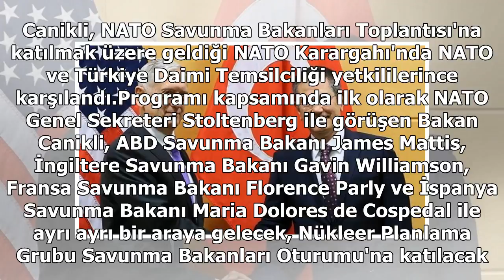Son dakika: ABD ile kritik görüşme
Milli Savunma Bakanı Nurettin Canikli, NATO Genel Sekreteri Jens Stoltenberg ile bir araya geldi. Canikli, TSİ 20.00'de ise ABD Savunma Bakanı James Mattis ile görüşecek. Canikli, NATO Savunma Bakanları Toplantısı'na katılmak üzere geldiği NATO Karar...